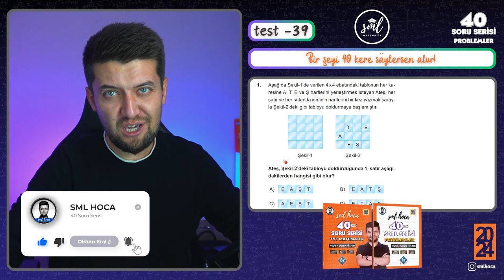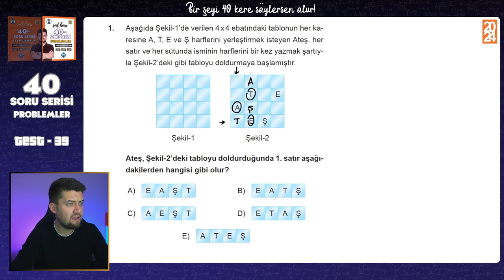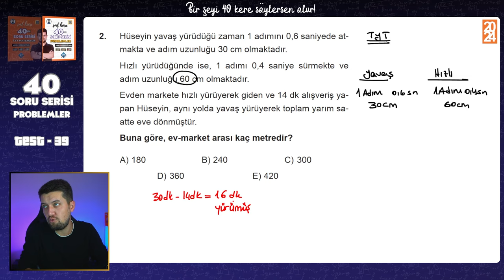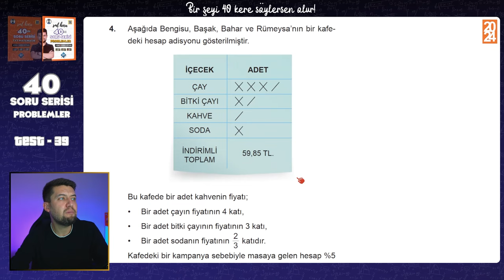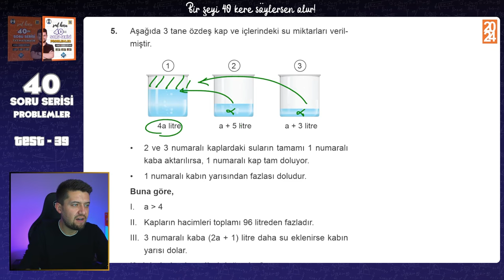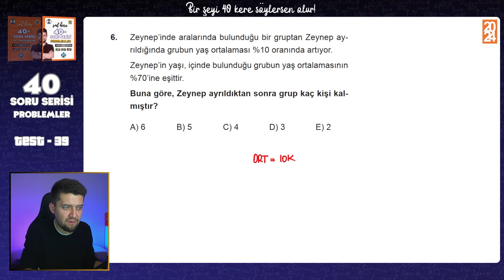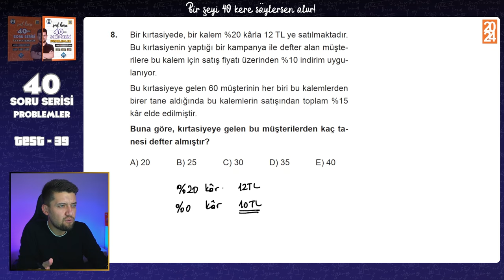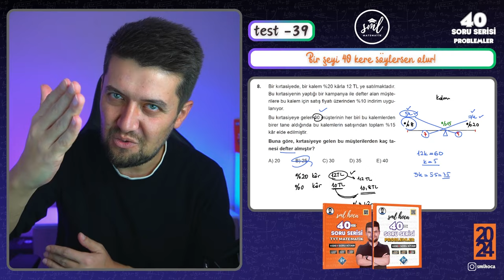40 SORUDA "PROBLEMLER" 2024 - 39.Adım - TYT Problemler Tekrar Kampı 🚀